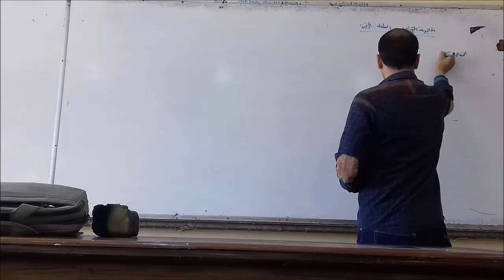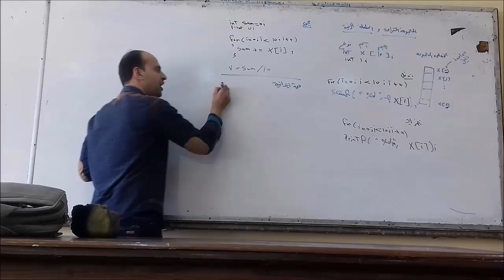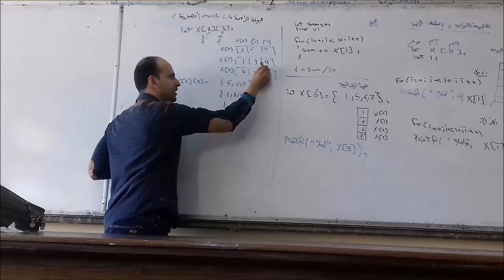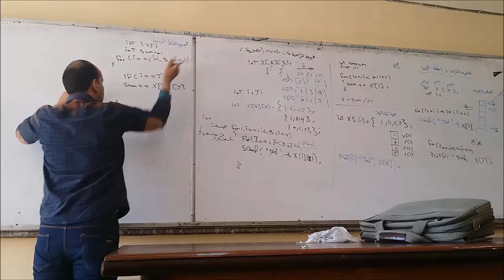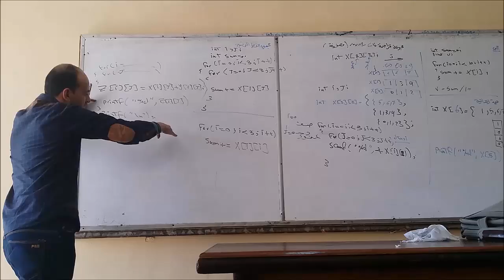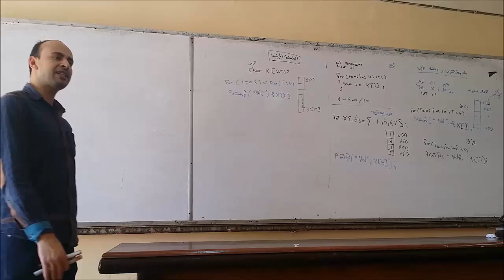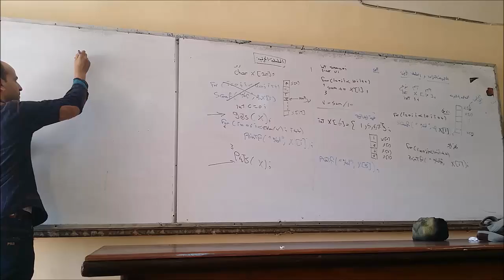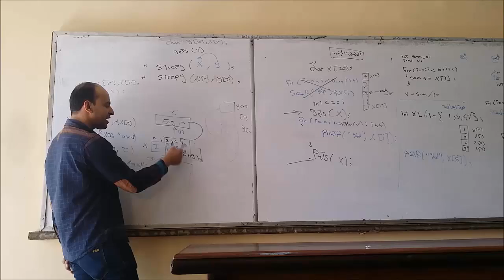LEC05_ المجموعة المتراصة والسلسلة الحرفية فى لغة السى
شرح المحموعة المتراصة والسلسلة الحرفية
فى لغة السى